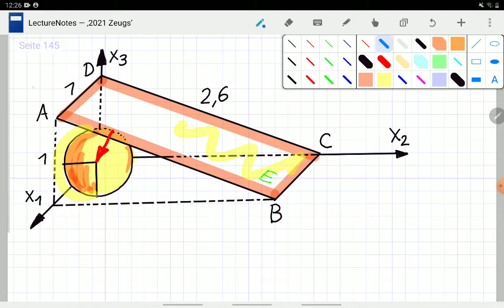M12/ S.144/16 Hesse Form bei einer komplexeren Aufgabe aufstellen